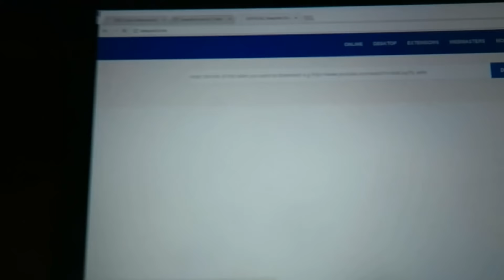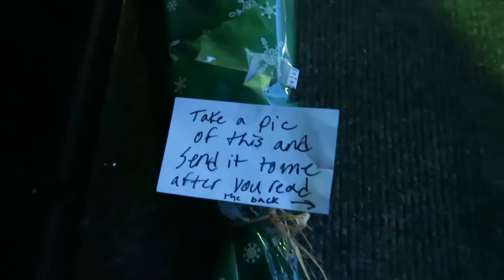THE CRINGIEST F*CKBOY SURPRISE EVER!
Vlogmas #3! LIKE FOR MORE DAILY VLOGS!